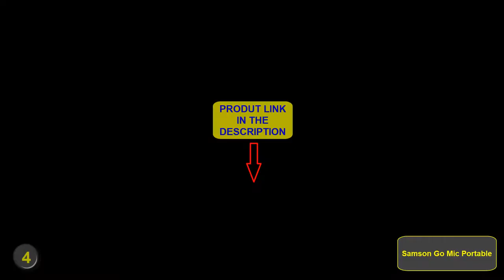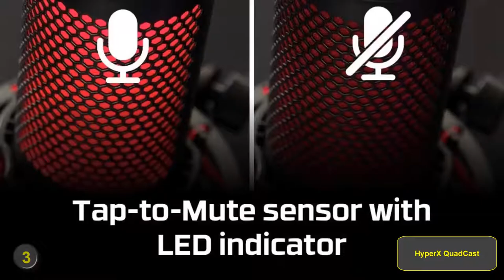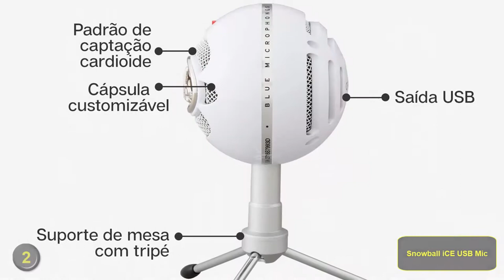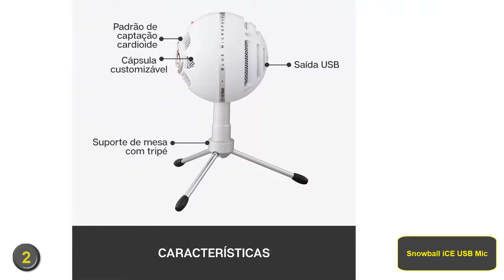Best Microphone For Gaming in 2020 || Top 5 Microphones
👉5: Blue Yeti USB Mic
👉4: Samson Go Mic Portable
👉3: HyperX QuadCast
👉2: Snowball iCE USB Mic
👉1: Rode NT-USB Versatile

Gaming microphones are the perfect solution to this problem. A high-quality gaming microphone could significantly improve the quality of a voice chat, and result in good synchronization between teams and improved gaming experience while playing muLtiplayer games. Even the worst quality of gaming microphones would prove significantly better than a gaming PC's inbuilt microphone.

In this video, we’ll be comparing the Microphone For Gaming that are designed for different kinds of users.
We will take into account performance, features, and price; so you can decide which is best for you.
All the products on our list were selected based on their own inherent strengths and features.

We’ll break down which Microphone For Gaming is best for you, and what you can expect to get in return for your money.
We’ll help you decide if one of the models on our list seems like a great purchase.